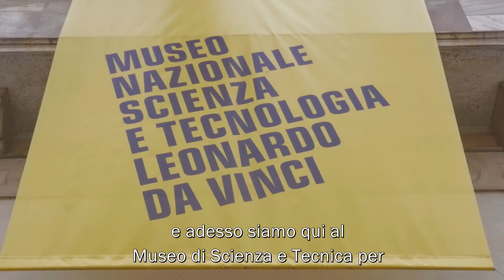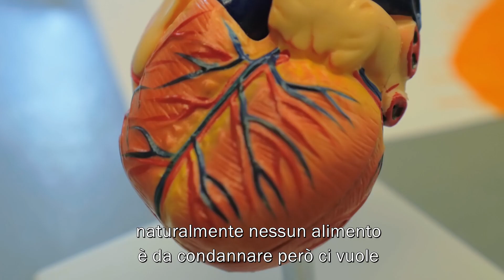Milano Heart Week 2019 - I Laboratori delle scuole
Il video dei laboratori interattivi con attività sperimentali e incontri con esperti, promossi dal Centro Cardiologico Monzino in collaborazione con il Museo Nazionale della Scienza e della Tecnologia di Milano "Leonardo da Vinci" e l'Ufficio Scolastico Regionale per la Lombardia.